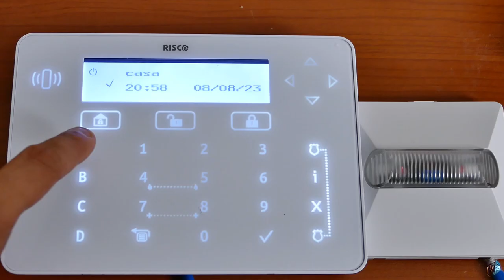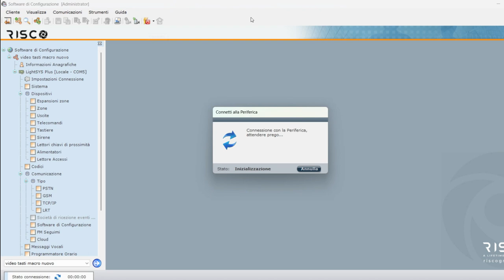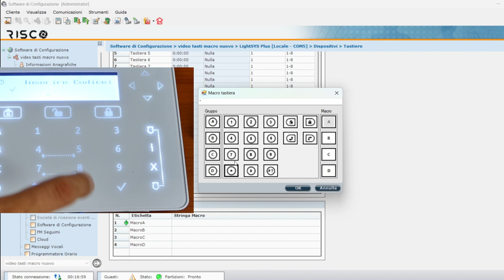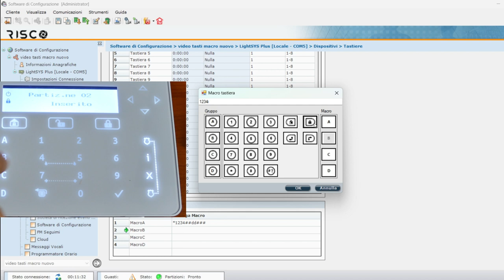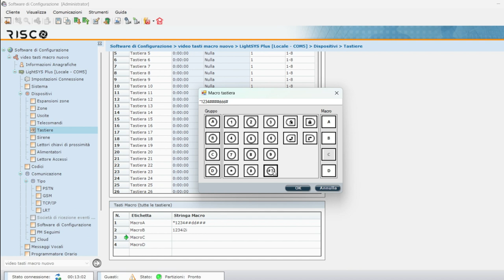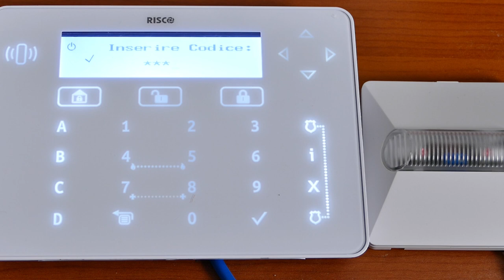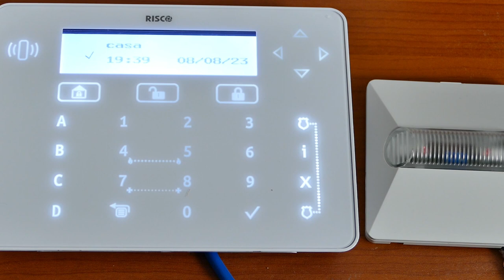PROGRAMMAZIONE TASTI MACRO CENTRALE LIGHTSYS PLUS RISCO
Buongiorno Amici
Con questo video vi insegnerò come programmare i tasti macro per poter eseguire diverse funzionalità semplicemente con la pressione di un tasto.

Ti ricordo che se volessi approfondire questo argomento e imparare a programmare la centrale in modo completo devi solo mandare la richiesta di partecipazione al corso con me
Per prenotare guarda questo breve video che ti spiega esattamente e in modo semplice come fare:

e se siete degli installatori iscrivetevi al sito dove avrete accesso a moltissimi contenuti gratuiti e completi e anche a moltissime novità che potrete scoprire solo se fate parte del canale
Grazie